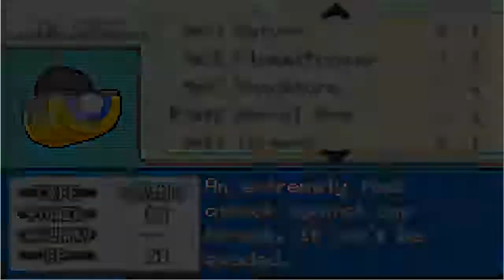Pokemon Sienna Episode 21: Battle Against Blaine... I mean Geoffrey {feat. LunarSlushie}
This is yet another Pokemon hack that I will be doing. It is called Pokemon Sienna. This is one of my series that goes up at 11:30 am pacific (2:30 pm eastern) in rotation with the other Let's Plays in the rotation. I hope you guys enjoy this series and thank you for the support. If you guys want to see some more Pokemon action, here is a list of links for some more: